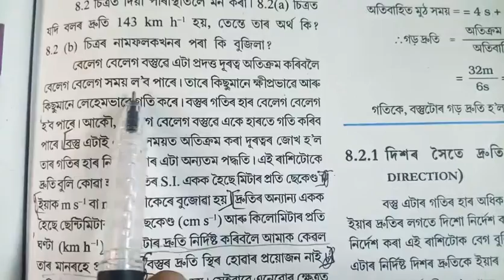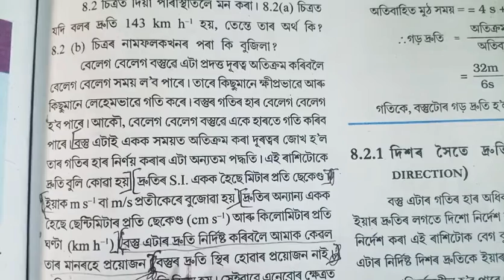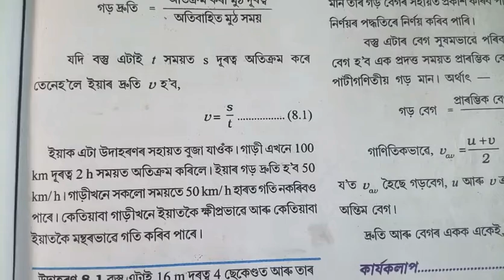Part 4 || Class 9 || Science || Chapter 8 || Question || Answer || Assamese || Medium